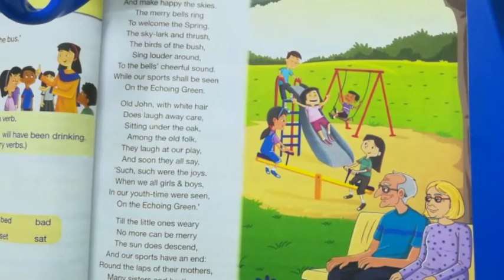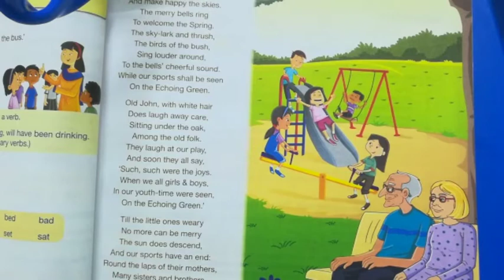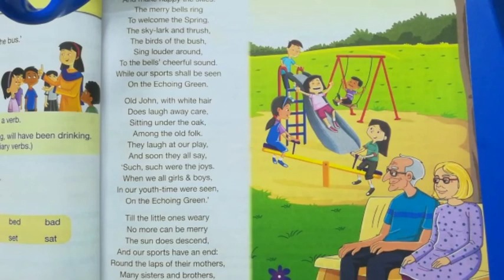English | Class 6 | Poem - The Echoing Green (Part-1)